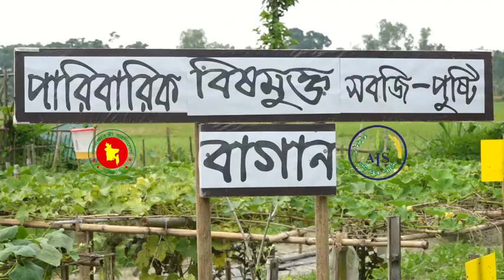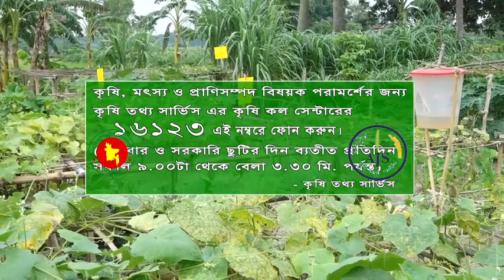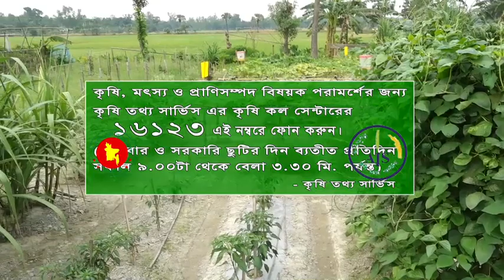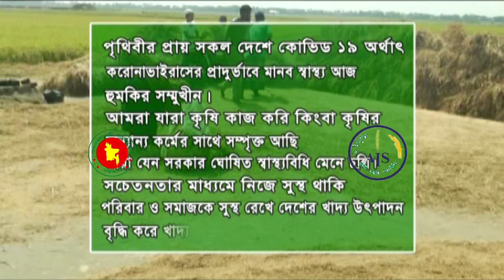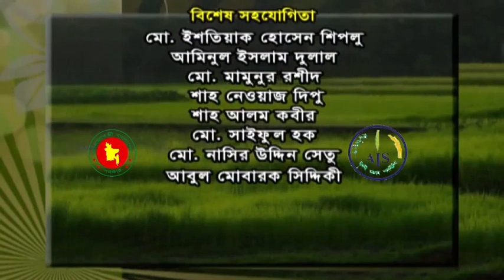পারিবারিক বিষমুক্ত পুষ্টি বাগান || বাংলার কৃষি || EP-1561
Banglar Krishi (বাংলার কৃষি) is a Government owned Eveready's Agricultural Program telecast from Bangladesh Television (BTV) at 7.25 am, Planned by Ministry of Agriculture (MoA), Organized by Agriculture Information Service (AIS), Khamarbari, Dhaka-1215, Bangladesh.

Episode No: 1561
বিষয়: পারিবারিক বিষমুক্ত পুষ্টি বাগান
Date: 02 February 2021